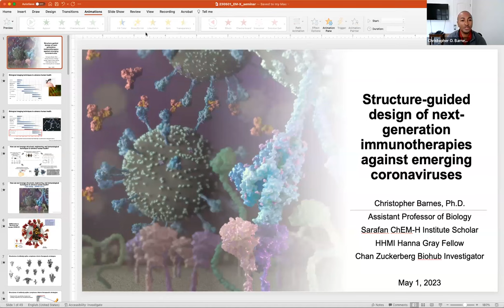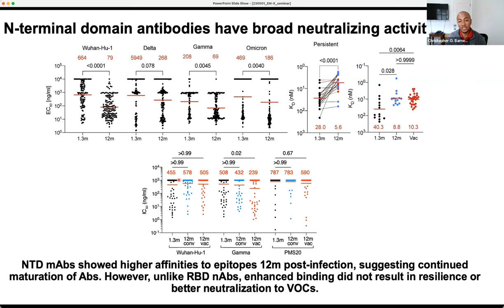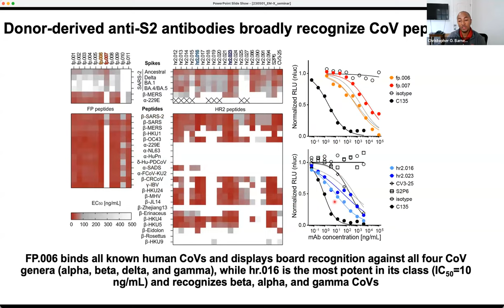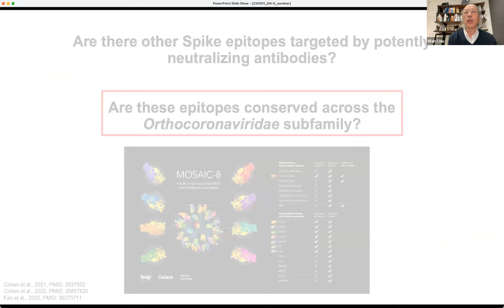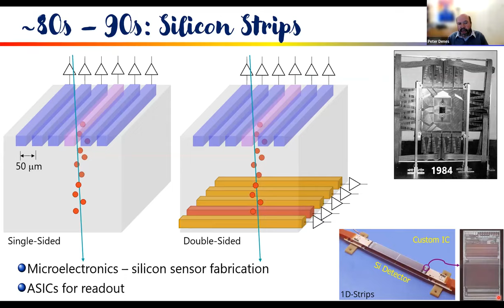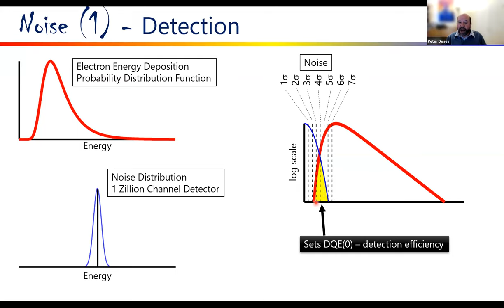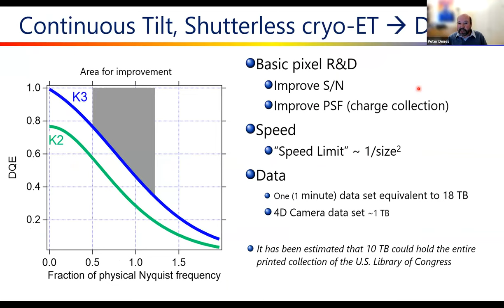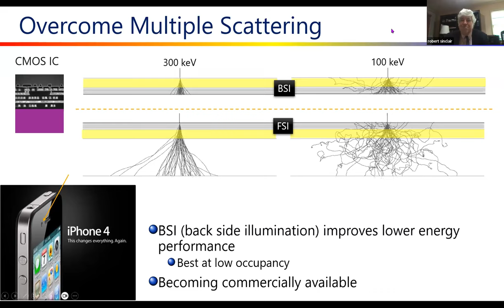Stanford EM-X, May 1st, 2023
Prof. Christopher O. Barnes at Stanford University
Dr. Peter Denes at Lawrence Berkeley National Laboratory (LBNL)